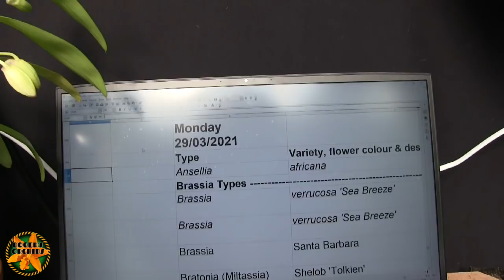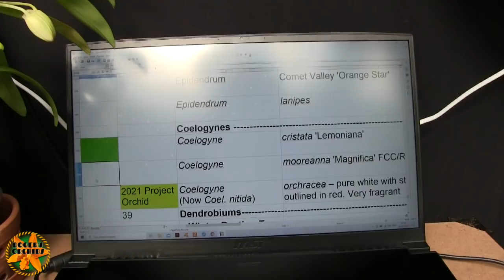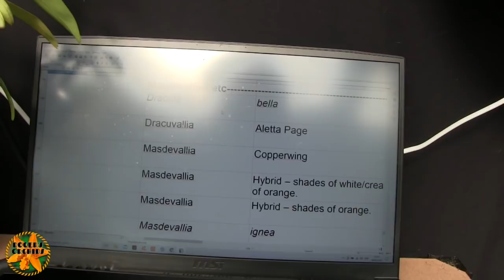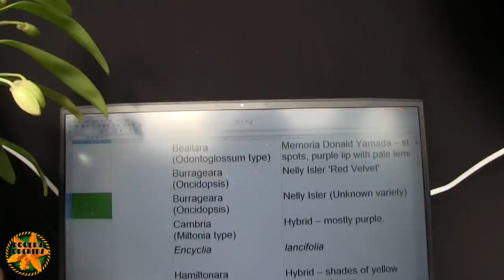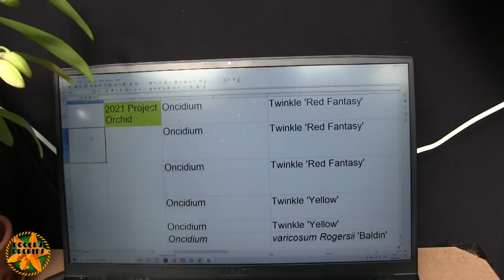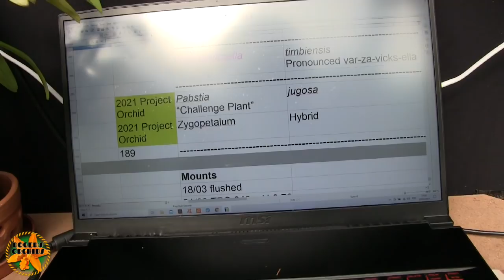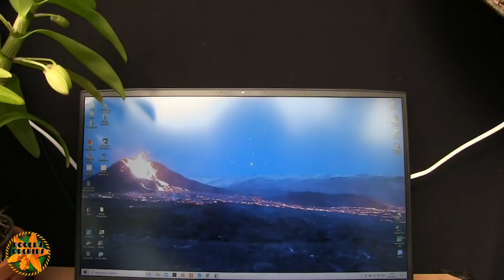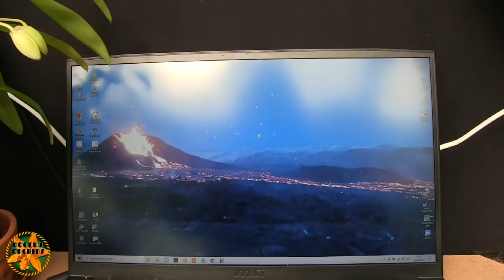Let's Sort Out the "Orchids to Go" 2021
A look though my notes (and at the plants) to select the orchids to go - some for sale, some already marked for someone and some to the National Dendrobium Collection.